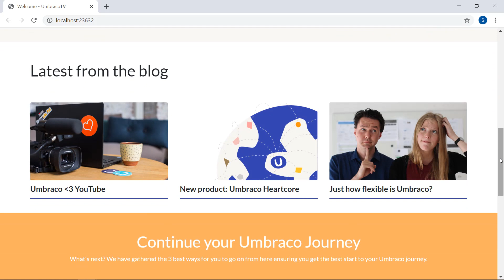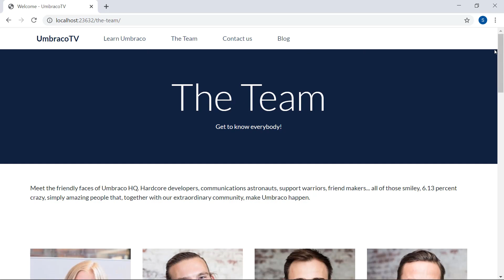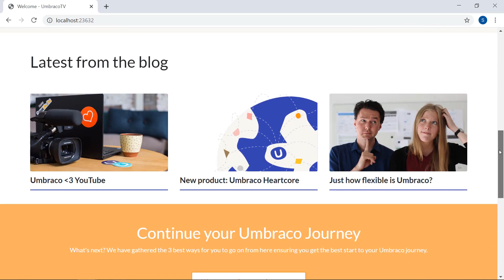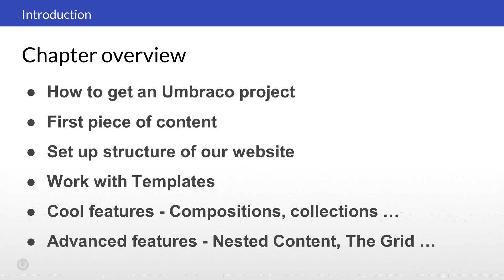Creating an Umbraco 8 website: Introduction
This video will provide you with an overview of the "Creating an Umbraco website" chapter.

This tutorial will be covering the most essential things you need to know in order to reap of the benefits on your Umbraco project.

You will be building an Umbraco website from scratch, using the Umbraco Backoffice and a simple HTML template.

To get the most of this tutorial, make sure you have:
- An empty Umbraco project (this will be covered in the next video)
- An HTML Template